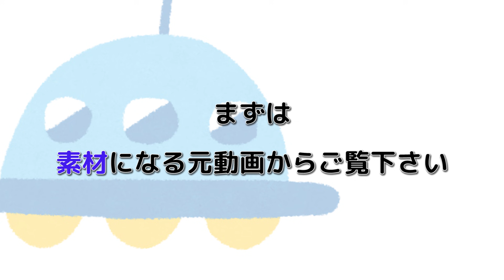うめのお喋り「ぱせりは○○星人！」② 編集編 セキセイインコ・Talking budgie